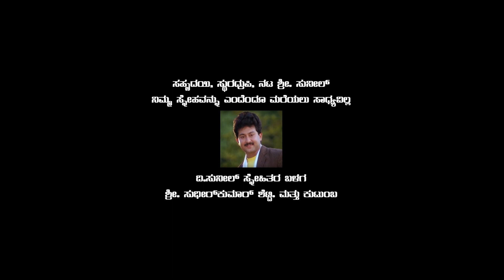SriSamanya Official Trailer | SriSamanya Kannada Movie|Gunavantha Manju,Shakthi S Shetty|Indrasena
T-Series Kannada presents Sri Samanya Kannada Movie Official Trailer". Directed by Gunavantha Manju & Produced by Bharathi M Suresh under the banner Shakthi Cine Creations. Starring Shakthi S Shetty, Gunavantha Manju, Suresh Shetty. Music Composed by Indrasena.

Album/Movie: Sri Samanya
Artist Name: Shakthi S Shetty,Gunavantha Manju,Suresh Shetty
Producer: Bharathi M Suresh
Director: Gunavantha Manju
Music Director: Indrasena
Banner: Shakthi Cine Creations
Music Label: Lahari Music